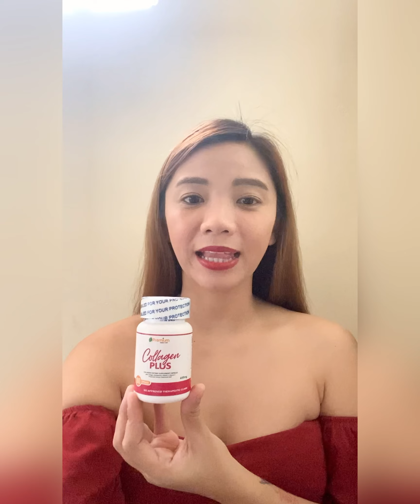Collage Plus by PREMIUM HERBS CORP